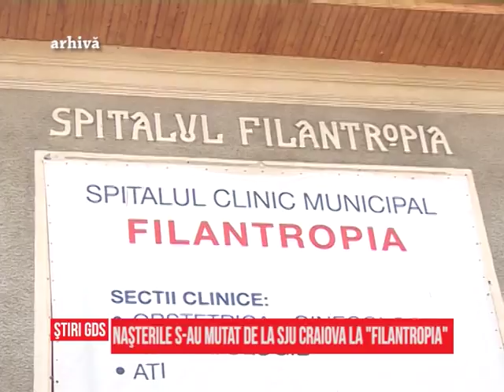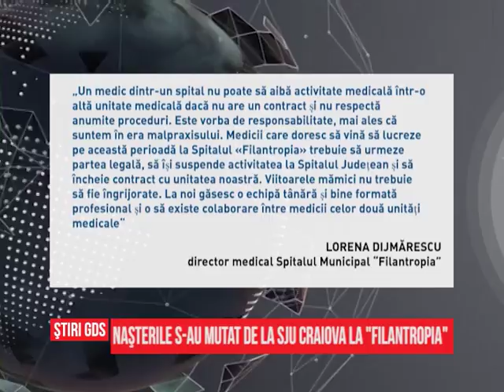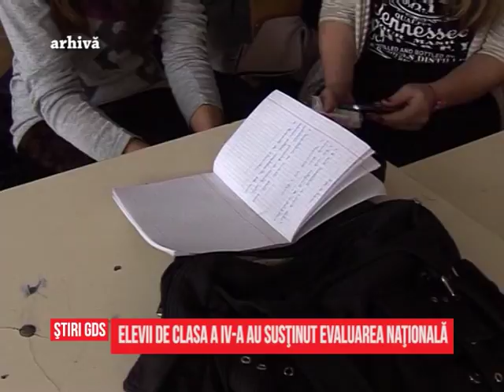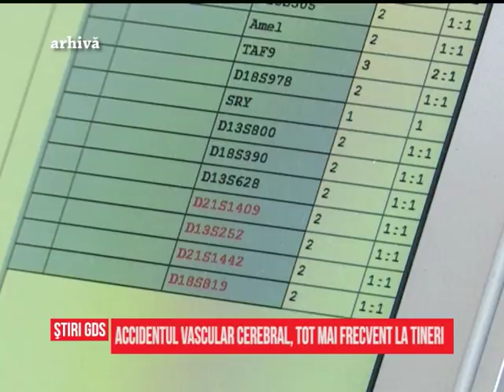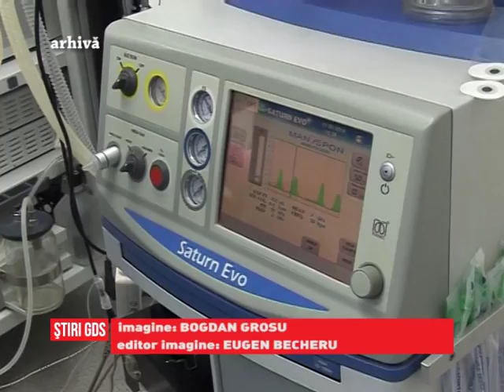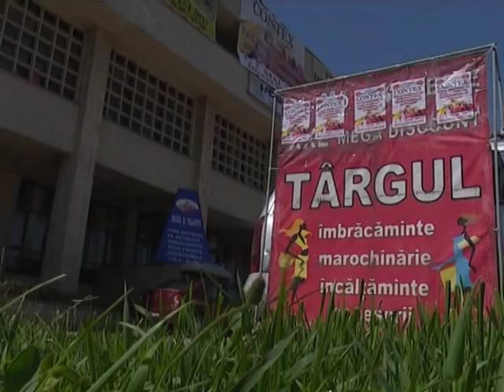Stirile GDS - 03.05.2017